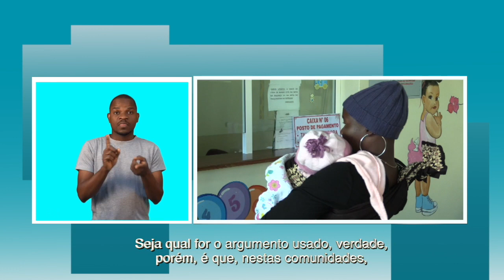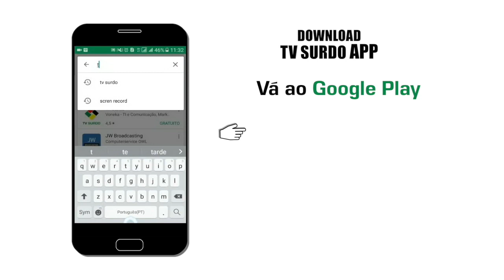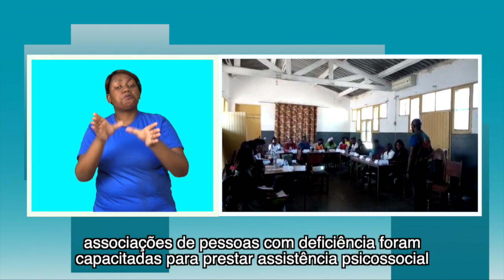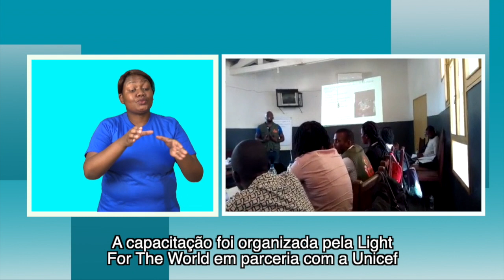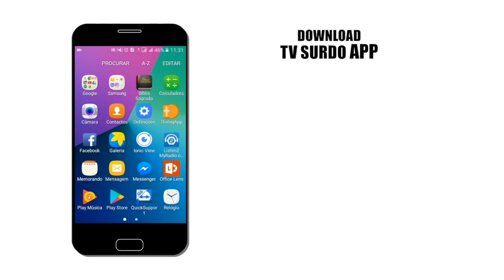PROGRAMA DA TV SURDO 06 07 2019